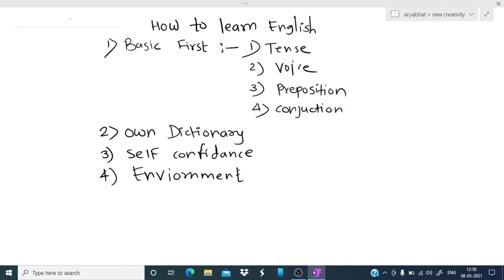English Speaking Short trick|4 Best Engish Learning Tricks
Hey friends I'm Ishwar sir welcome to our channel"Technical katta", this channel is all about Education like Government Exam details, Job related news, Maths short trick, English speaking short tricks, private and  Government  jobs, and so on.

is video me maine aapko  English speaking  ke 4 sabse aasan short tricks ke baare me information di hai dosto. is video ko dekhke aaapko english learning aur simple hogi dosto
I hope this Video very helpful for you guys

introduction of video:
1. Basic first
     tense
     voice
     preposition
     narration
2. Make own dictionary
3. Self confidance
4. Atmosphere

Here some other career oriented video for you please go through with below link

1.English speaking short trick||4 best english learning trick

2.english speaking|| tense part-1 shortcut trick||learn in 8 minutes

3.english speaking || tense part-2 shortcut trick|| learn in simple way

4.trignometry table short trick|| trignometry value

5.trignometry formulas shortcut|| 48 trignometry formulas just remember in single trick

6.trignometry formula short trick|| trignometry 30 formulas unique trick

7.trignometry table hand trick|| trignometry table shortcut||trignometry values using hand trick

8.government jobs after graduation|| competitive exam after graduation

9.common syllabus for all government exam

10.10 best job search websites||job search karna sikho

11.10 best job search websites||जॉब सर्च करना सीखो||ऑनलाइन जॉब कैसे ढूंढे

12.Government jobs after graduation||सरकारी नौकरी ग्रेजुएशन के बाद

13.Top 35 companies in India||Best private company for job||35 बेस्ट कंपनिया जॉब के लिए

14.10 seconds multiplication trick(two,three,four number)||Multiplication Short Trick

15. SSC GD constable recruitment:2021 बंपर 55915 कांस्टेबल पदांची भरती||दहावी पास साठी सुवर्णसंधी

16.Computer Courses after 10th,12th,BA,Bsc,Bcom, Engineering, Diploma,Bcs,BBA,BCA

17.Common Syllabus for all Government Exam||सभी सरकारी नौकरी के लिए सामान्य पाठ्यक्रम(आभ्यासक्रम)

18. Business Ideas||City and village business idea||small invest large profit

19. Government Jobs after 12th ||12th pass ke baad Government Jobs

20. Government Jobs after 10th|| 10th pass ke baad Government jobs